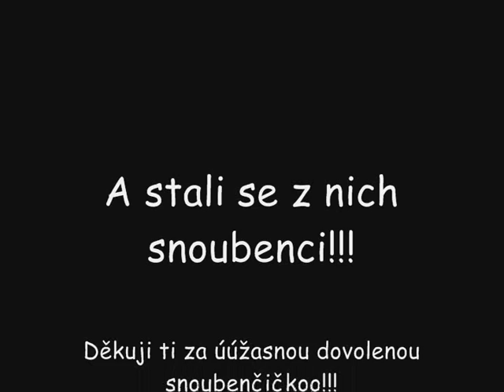4EVEEER!!!!!!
Ta neeeeejúúžasnějšííí dovolená na celym světěěě!!!:-);-);-);-)